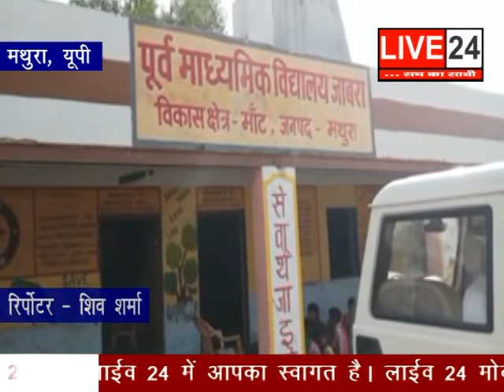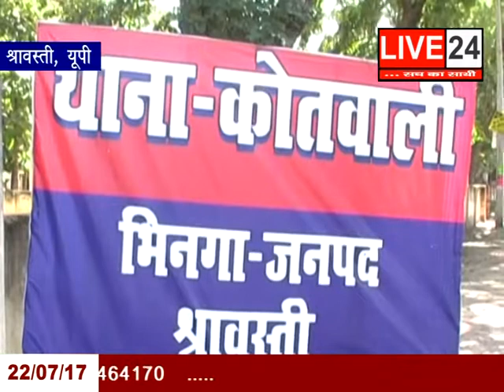22 JULY LIVE 24 (01)